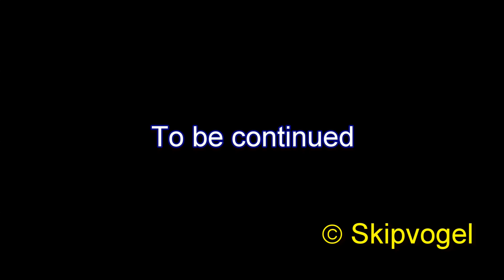Borderlands 2 - Let's play Axton part 46: Medicine man